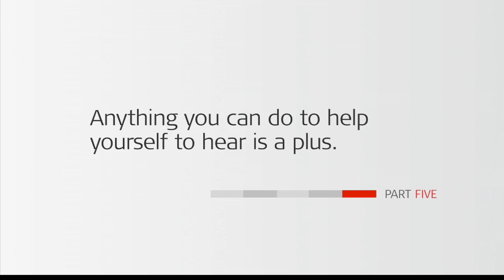Cochlear Implants for Older Adults, Part 5: Anything You Can Do to Help Yourself is a Plus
Cochlear implants have helped older adults John, Joan, and Lois to regain their hearing.